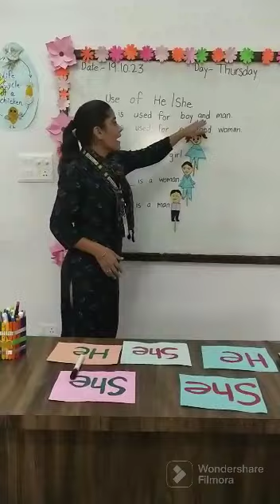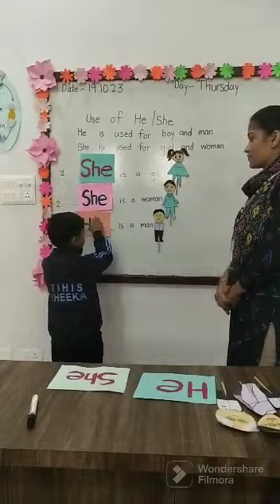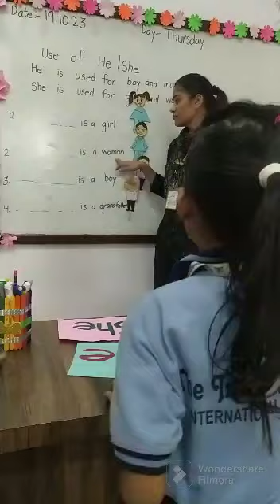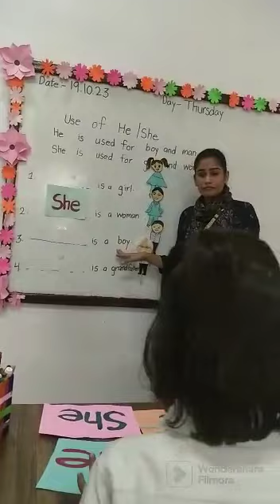USE OF "HE" & "SHE" | Preschool Learning | The Indian Heights International School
It is rightly said that “Pronouns are the words used in place of nouns.” To make the kids understand the concept of Pronouns ( He, She) The Indian Heights International School (Junior Wing) conducted an interactive session where the kids were briefed about the concept that for girls we use ‘she’ and for boys we use ‘he’ with the help of live examples i.e. father, mother, teacher etc. Thus this session proved quite fruitful for the kids.